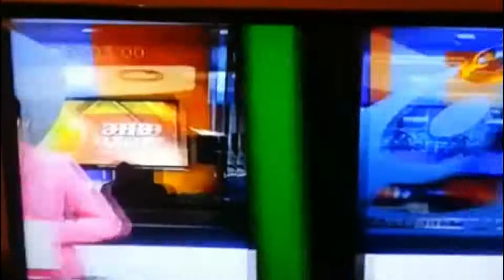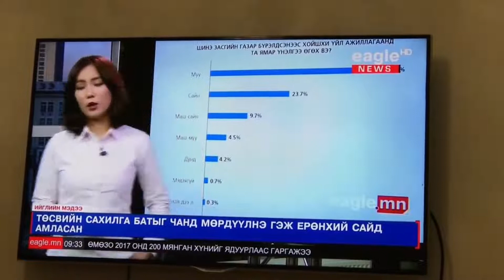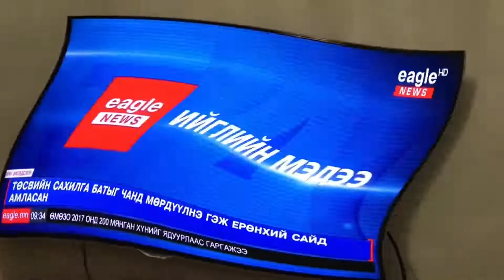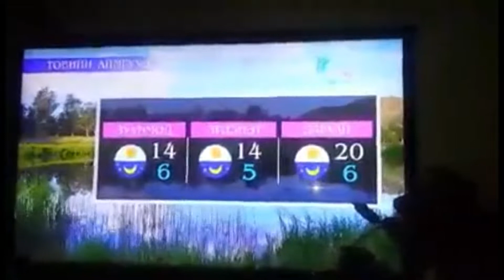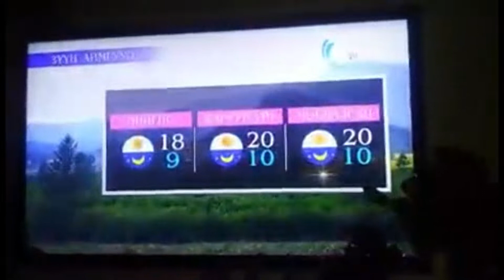Монголын ТВ үүдийн шууд эфирийн хөгжилтэй алдаанууд